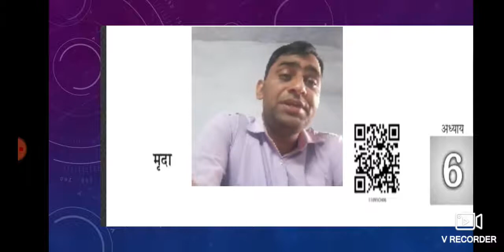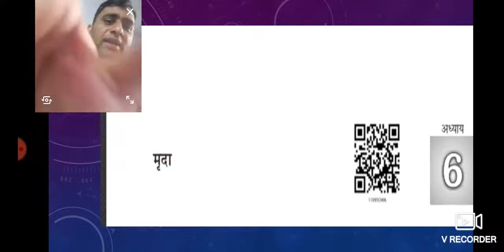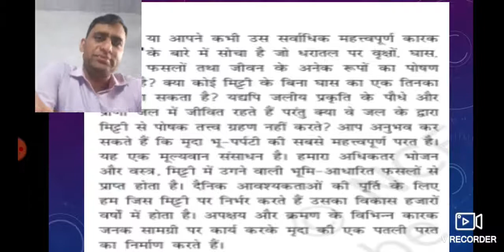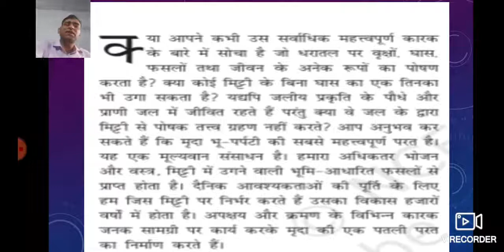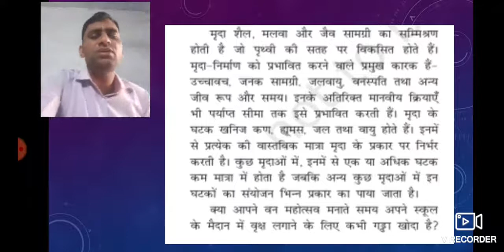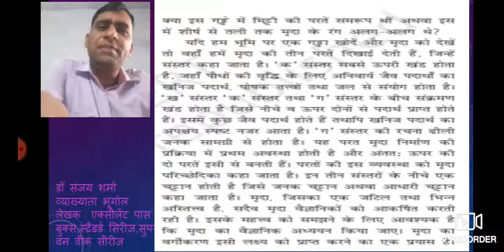मृदा Geography B.A. third year